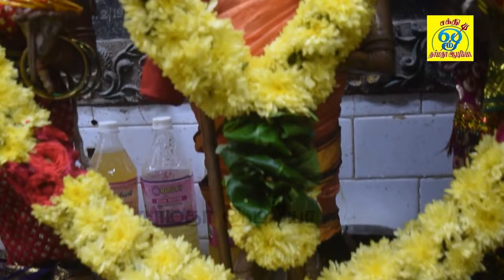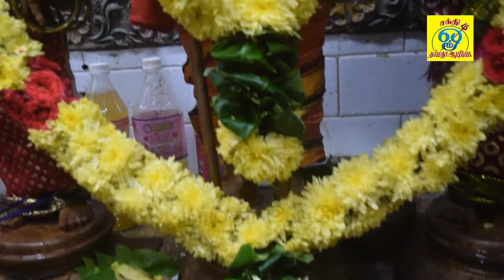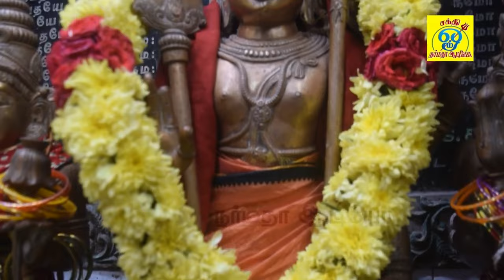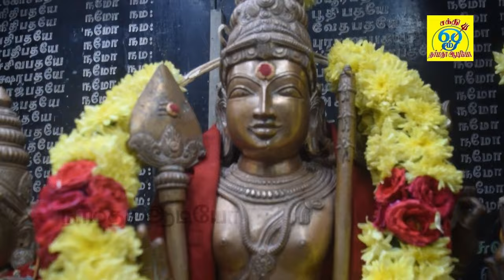காவடி சுமக்கும் இடும்பன் கடம்பனின் மருளாட வைக்கும் தைப்பூச காவடி பூஜை பாடல் | Shakthi Shanmugaraja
பாடல்: இடும்பன் கடம்பன் வராரு
பாடியவர்:சக்தி சண்முகராஜா
பாடலைஇயற்றியவர்:சக்தி சண்முகராஜா
இசை:சக்தி சண்முகராஜா